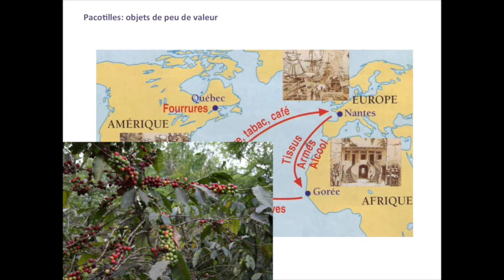4ème - Hist - L'Europe et le monde au XVIIIème siècle